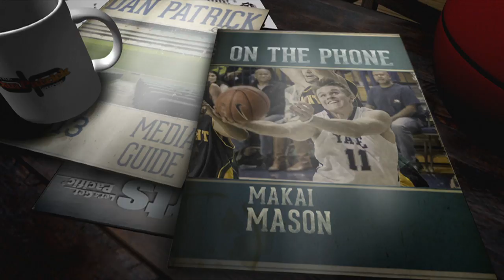Makai Mason on The Dan Patrick Show (Full Interview) 3/18/16